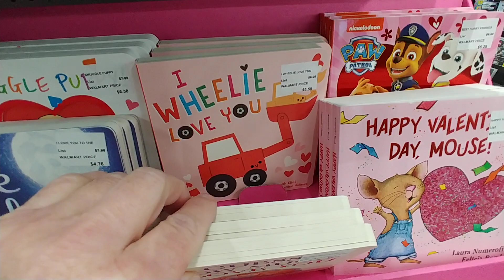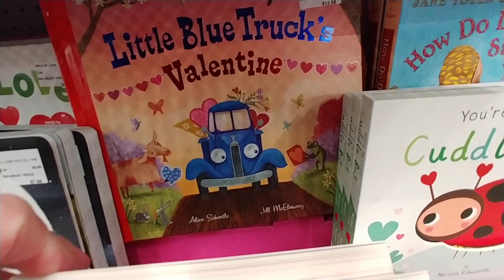Kids' Books at Walmart - Jan. 2023 kids valentines books walmart january #2024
Kids' Books at Walmart - Jan. 2023